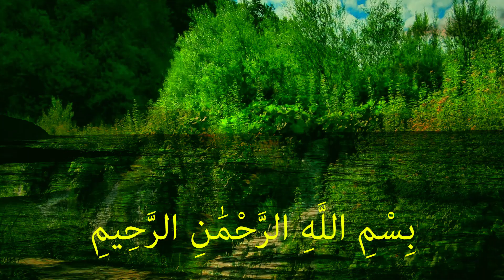সূরা আল-ফালাক্ব। অর্থ : প্রভাত, ঊষা, সকাল, ভোর ইত্যাদি।আয়াত সংখ্যা : ৫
সূরার নাম : সূরা আল-ফালাক্ব। সূরার অর্থ : প্রভাত, ঊষা, সকাল, ভোর ইত্যাদি।
অক্ষর সংখ্যা : ৭১ শ্রেণী : মাদানী।
শব্দের সংখ্যা : ২৩
সূরা ফালাক এর শানে নুযুল :
সূরা ফালাক্ব ও সূরা নাস একই প্রেক্ষাপটে নাযিল হয়েছে বলে মুফাসসিরগণ মত ব্যক্ত করেছেন। রাসূলুল্লাহ স. জাদুর কারণে অসুস্থ হওয়ার ঘটনা থেকে প্রতীয়মান হয় যে, সূরাদ্বয় মদীনায় অবতীর্ণ হয়েছে। কেননা রাসূলুল্লাহ স.-কে জাদু করার ঘটনা মদীনার ইহুদীদের দ্বারা সংঘটিত হয়েছিল । আবার অনেক মুফাসসিরগণ সূরাটা মক্কায় অবতীর্ণ হয়েছে বলে অভিমত দিয়েছেন। বস্তুত দুটি মতই বিশুদ্ধ। কেননা সূরাদ্বয়ের ভাব বিশ্লেষণ ও বক্তব্যের বিষয় হতে স্পষ্ট ধারণা করা যায় যে, সূরা দুটি প্রথমে মক্কায় অবতীর্ণ হয়েছে।

মক্কায় সূরা দুটি নাযিলের প্রেক্ষাপট ছিল এমন যে, রাসূল স.-এর নবুওয়াতের আলোক মশাল উজ্জ্বলিত হলে মক্কার মুশরিকরা তাঁর বিরোধিতা শুরু করে। নানাভাবে তাঁর ক্ষতি করার পাঁয়তারা করে। এমন করুণ মুহূর্তে মহান আল্লাহ তাঁর নবী স.-কে সান্ত্বনা দেওয়ার জন্য এবং তাঁরই নিকট আশ্রয় প্রার্থনা করার জন্য সূরা দুটি অবতীর্ণ করেন। এ সূরা দুটির ভাব-বিষয় এক হওয়ার কারণে ‘সূরাতাইন মু’আওয়াযাতাইন’ (দুটি আশ্রয় প্রার্থনার সূরা) বলা হয় ।
সপ্তম হিজরী মুহাররম মাস। খাইবার হতে ইহুদীদের একটি প্রতিনিধিদল মদীনায় উপস্থিত হলো এবং লবীদ ইবনে আ’সম নামের একজন প্রখ্যাত জাদুকরের সাক্ষাৎ করল। তারা তাকে বলল, “মুহাম্মদ আমাদের সঙ্গে যে ব্যবহার করেছে, তা তুমি ভালো করেই জানো; আমরা তাঁর ওপর জাদু করার বহু চেষ্টা করেছি, কিন্তু সফলতা লাভ করতে পারিনি। এই কারণে আমরা তোমার কাছে আসতে বাধ্য হয়েছি। আমরা তোমাকে তিনটি ‘আশরাফি’ (স্বর্ণমুদ্রা) দিচ্ছি; তুমি এটা গ্রহণ করো ও মুহাম্মদের ওপর খুব শক্ত ও তীব্র ক্রিয়াসম্পন্ন জাদুর আঘাত হানো।”

এই সময় রাসূলুল্লাহ স.-এর কাছে একটা ইহুদী ছেলে খাদেম ছিল । এই ছেলেটির সঙ্গে যোগসাজশ করে ওই জাদুকর রাসূল স.-এর চিরুনির একটি টুকরা সংগ্রহ করতে সক্ষম হলো। এতে রাসূল স.-এর চুল ছিল। এই চুল ও চিরুনির দাঁতের ওপর জাদু করা হয়। এই জাদু একটা পুরুষ খেজুরগাছের ছড়ার আবরণে রেখে লবীদ বনু যাইকের যারওয়ান বা যী-আরওয়ান নামে এক কূপের তলায় পাথর চাপা দিয়ে রেখেছিল।

জাদুর ক্রিয়ায় রাসূলুল্লাহ স. ক্রমে দুর্বল হয়ে আসছিলেন, কিন্তু নবী হিসেবে তাঁর যে দায়িত্ব ও কর্তব্য ছিল, তা যথাযথ পালন করার ব্যাপারে বিন্দুমাত্র ব্যাঘাত সৃষ্টি হতে পারেনি । বস্তুত রাসূল স.-এর ওপর জাদুর ক্রিয়া শুধু তাঁর দেহ পর্যন্তই সীমাবদ্ধ ছিল। তাঁর নবুয়াতের দায়িত্ব ও কর্তব্য পালনে কোনো সমস্যা সৃষ্টি করতে পারেনি। এ ক্ষেত্রে জাদুর ক্রিয়া সম্পূর্ণ প্রভাবমুক্ত ছিল।

শেষের দিকে তিনি একদিন হযরত আয়েশা রা.-এর গৃহে থাকাবস্থায় আল্লাহর নিকট দোয়া করলেন, মুহূর্তে তিনি নিদ্রাচ্ছন্ন হয়ে পড়লেন। এই ঘুমের মধ্যে রাসূলে আরাবী দুজন ফেরেশতার মাধ্যমে স্বপ্নযোগে অবহিত হতে পারেন যে, তাঁকে জাদু করা হয়েছে। কীভাবে জাদু করা হলো? কী পদ্ধতি অবলম্বন করা হলো? এ জাদু থেকে উত্তরণের উপায় কী-সব কিছুই তিনি অবগত হন। এর পরিপ্রেক্ষিতে রাসূল স. আলী রা. আ’ম্মার ইবন ইয়াসার রা. ও যুবাইর রা.-কে বনু যারওয়ান বা যী-যারওয়ান কূপের কাছে প্রেরণ করেন।

পরে আরো কতিপয় সাহাবাকে নিয়ে রাসূলুল্লাহ স. নিজেও সেখানে উপস্থিত হন। ওই কূপ থেকে পানি তোলা হলো। তখন দেখা গেল যে, খেজুরগাছের ছড়ার সঙ্গে পেঁচানো একগাছি সুতার এগারোটি গিঁট লাগানো রয়েছে। তাঁর সঙ্গে একটি গমের পুঁটলিও ছিল, তাতে কয়েকটি সুঁই বসানো রয়েছে। জিবরাঈল আ. এসে বললেন, আপনি ‘মু’আওয়াযাতাইন’ তথা সূরা ফালাক্ব ও নাস পাঠ করুন। এভাবে রাসূল স. সূরা দুটি পাঠ করার মাধ্যমে জাদুর প্রভাব থেকে আরোগ্য লাভ করেন।

সূরা ফালাক্ব ও নাসের শানে নুযূল সংক্ষিপ্ত ও বিশদ বহু বর্ণনা রয়েছে। অপর এক বর্ণনায় উল্লেখ আছে, একবার রাসূলুল্লাহ স. অসুস্থ হয়ে পড়েন। শারীরিকভাবে প্রচণ্ড অস্থিরতা অনুভব করেন। এক রাতে স্বপ্নে দেখলেন, দুজন ফেরেশতা তাঁর কাছে আগমন করলেন। একজন মাথার কাছে এসে বসলেন আর অন্যজন পায়ের কাছে। তারা উভয়ে পরস্পর কথপোকথন করতে লাগলেন। তারা নিজেদের মধ্যে এভাবে বাক্য বিনিময় করছিলেন। ‘তাঁর কী হয়েছে? তিনি অসুস্থ। কী অসুখ? তাঁকে জাদু করা হয়েছে। কে জাদু করেছে? এক ইহুদী ব্যক্তি, যার নাম লাবীদ ইবনে আ’সাম। কীভাবে জাদু করেছে? চামড়ার ফিতায় জাদুমন্ত্র করে পাথর চাপা দিয়ে রেখে দেওয়া হয়েছে অমুক কূপে। যাও, সেটিকে বের করে আগুন দিয়ে জ্বালিয়ে ভস্ম করে দাও।’

রাসূলুল্লাহ স. এতটুকু স্বপ্ন দেখার পর ঘুম ভেঙে গেল। সকাল বেলা রাসূলুল্লাহ স. কতিপয় সাহাবাকে নিয়ে স্বপ্নে উল্লিখিত কূপে গেলেন। সেখানে পাথর চাপা দিয়ে রাখা জাদুমন্ত্রের ফিতাটি উদ্ধার করে আনলেন। কিতাটিতে একটি সুতা পেঁচানো রয়েছে এবং তাতে এগারোটি গ্রন্থি দেখা গেল। কিন্তু এ গ্রন্থিগুলো না খোলা গেলে নবীজি স.-এর আরোগ্য লাভ সম্ভব হবে না। এমন করুণ পরিস্থিতিতে মহান আল্লাহ তা’আলা স্বীয় হাবীবের নিকট ওহী প্রেরণ করলেন। এ প্রেক্ষাপটে সূরা ফালাক্ব ও সূরা নাস নাযিল হলো।

এ সূরাদ্বয়ের আয়াত সংখ্যা হলো এগারোটি। প্রিয় নবী এ সূরার একটি করে আয়াত পাঠ করতে লাগলেন আর সঙ্গে সঙ্গে একটি করে গিঁট বা গ্রন্থি খুলে যেতে লাগল । যখন তিনি সূরা দুটি পড়ে শেষ করলেন ততক্ষণে সবগুলো গিট খুলে গেল। এর ফলশ্রুতিতে নবীজি আলাইহিস সালাম সম্পূর্ণ সুস্থ হয়ে উঠলেন এ সূরা দুটির মহত্ত্বের কারণে উলামাগণ বলেছেন, কেউ যদি সব সময় এ সূরা দুটি পাঠ করে তাহলে কোনো জাদু-মন্ত্র তাকে স্পর্শ করতে সক্ষম হবে না।

উম্মুল মুমিনীন আয়েশা রা. থেকে বর্ণিত আছে, রাসূলুল্লাহ স. রাত্রিকালে যখন বিছানায় যেতেন তখন তিনি সূরা ইখলাস, সূরা ফালাক ও সূরা নাস পাঠ করে হাতের উভয় তালুতে দিয়ে সারা দেহের যতটুকু অংশ হাতের নাগাল পাওয়া যায় ততটুকু পর্যন্ত হাতের ছোঁয়া দিতেন। প্রথমে মাথায়, তারপর মুখে এবং এরপর দেহের সামনের অংশে তিনবার এভাবে হাত ফিরাতেন। (সহীহ বুখারী-৫০১৭)